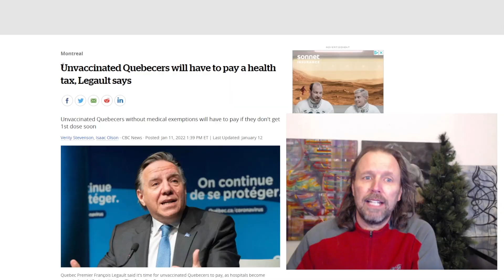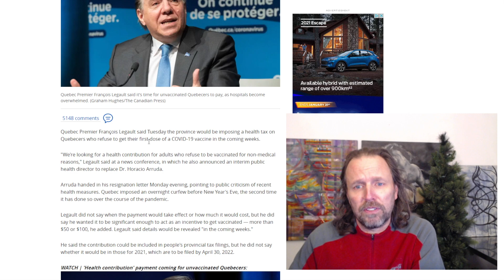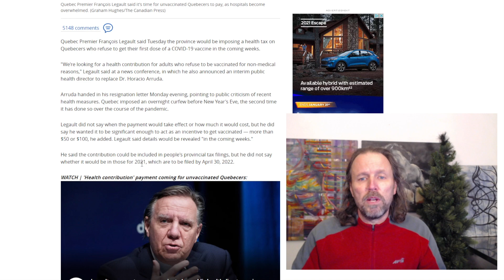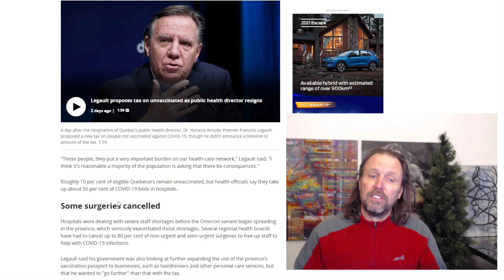Controversy! Should The Unvaxed Pay A Health Tax? French Canada Says YES!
Is The Quebec Unvaxed Health Tax a good idea?